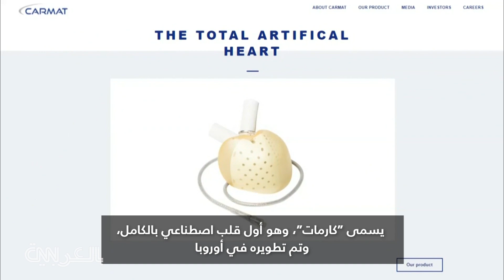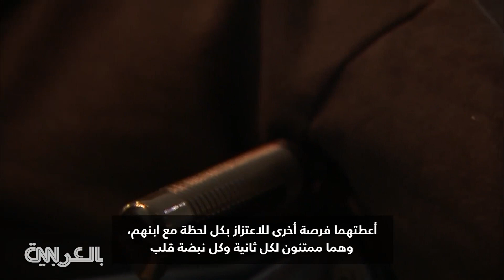أول شخص يعيش بقلب اصطناعي بالكامل في أمريكا الشمالية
إنه من هاريسبرغ بولاية بنسلفانيا، الذي أصبح الأول في أمريكا الشمالية، والعشرين على مستوى العالم، الذي يعيش بقلب اصطناعي. كان مات مور يعاني من قصور في القلب، عندما اقترح باحثون من جامعة ديوك عليه فكرة زرع قلب اصطناعي “كارمات” في جسمه إلى أن يتم العثور على متبرع له. ماذا يعني هذا الاختراق الطبي للعديد من الأشخاص حول العالم الذين يعانون أيضًا من قصور القلب؟